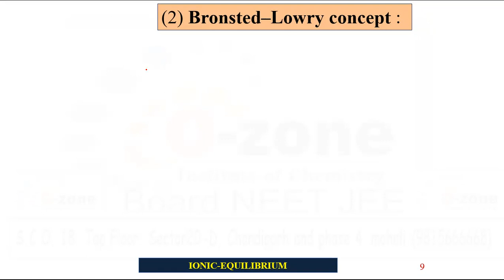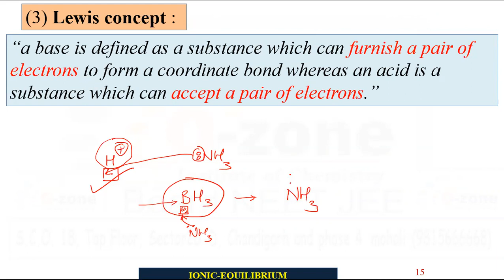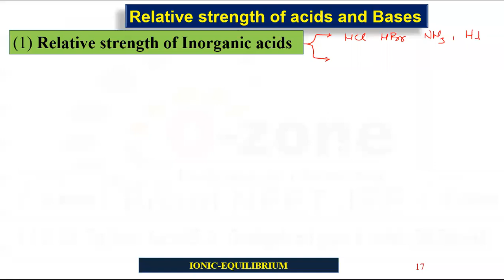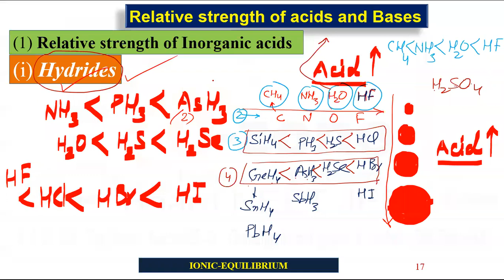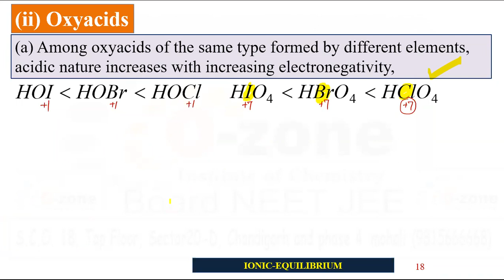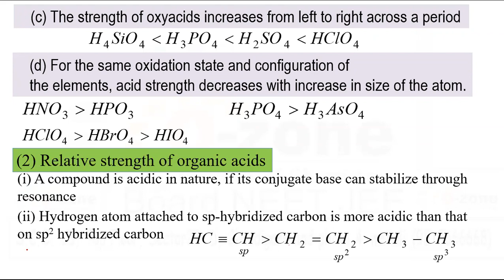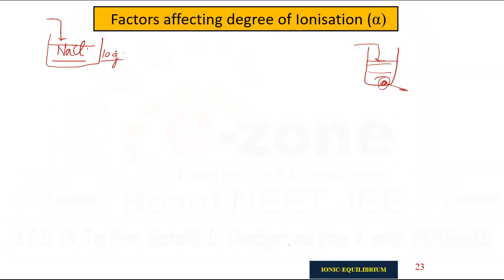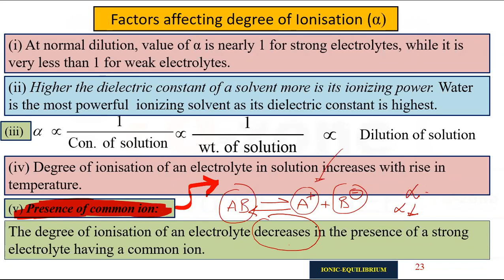EQUILIBRIUM CLASS 11 LECTURE 6 chemistry IONIC EQUILIBRIUM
ionic equilibrium
acid base concept
bronsted lowry concept
lewis concept
Class 11 chapter 7 | Equilibrium | Ionic Equilibrium |
Theories Of Acids and Bases JEE MAINS/NEET
Ionic Equilibrium  | Equilibrium | Class 11 Chemistry
Ionic Equilibrium Class 11 | NEET 2021 Preparation | NEET Chemistry
JEE Mains: Ionic Equilibrium - | Acids & Bases
IONIC EQUILIBRIUM || NEET/JEE
Factors affecting degree of Ionisation (α)
Ostwald's dilution law
Arrhenius theory of electrolytic dissociation
acid base strngth